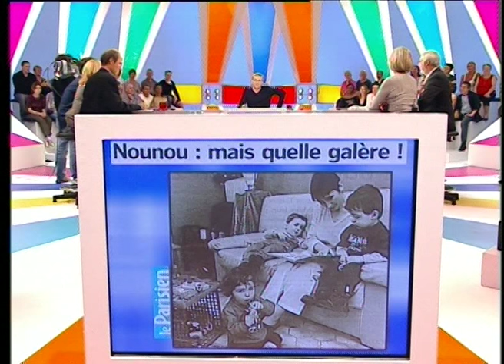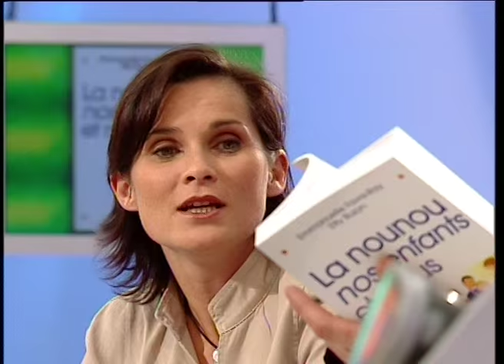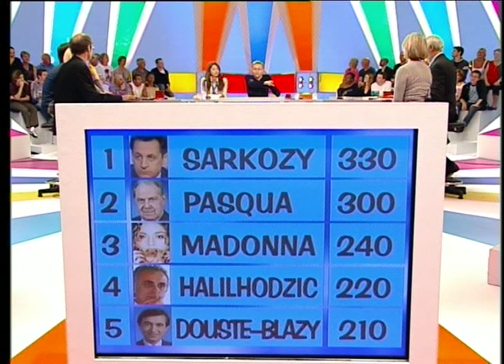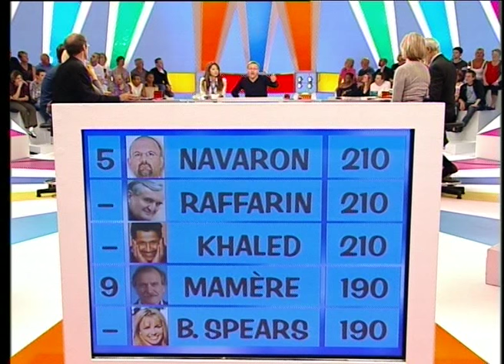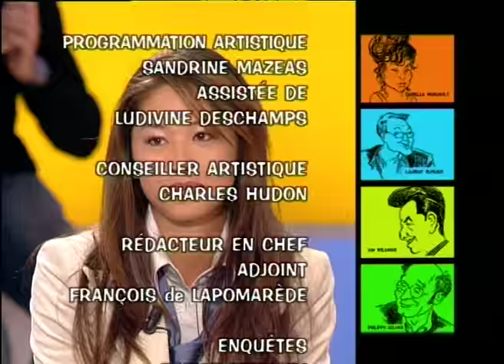Patrice Dard, Marjolaine, Trouver une nounou - On a tout essayé - 24/09/2004